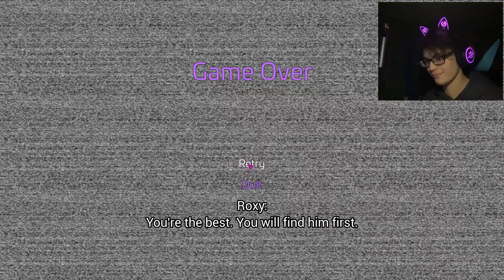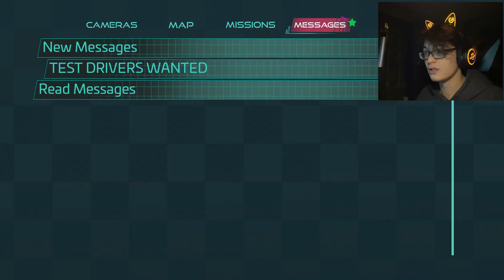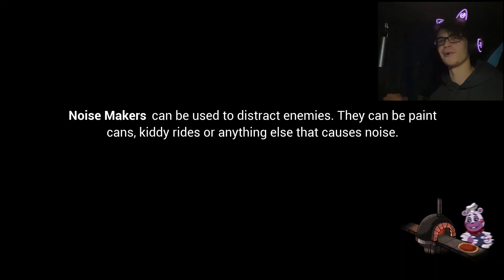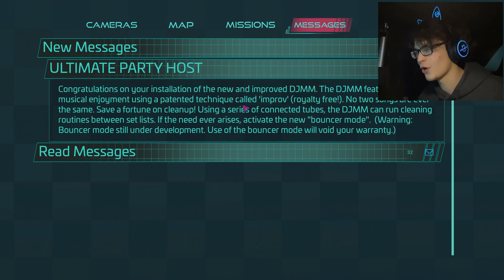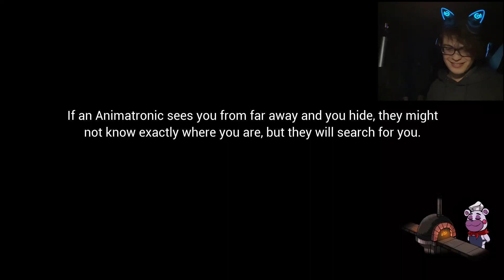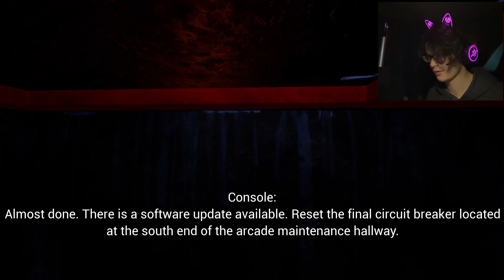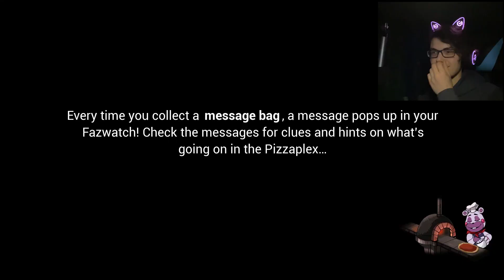Absolute Hell | FNAF Security Breach Playthrough [Part 9]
God this is old and I totally forgot to upload it!